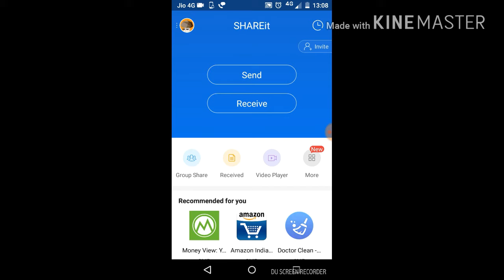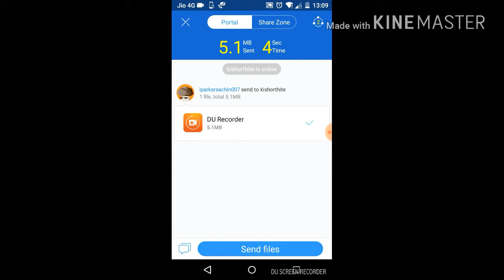How to use shareit application for file transfer in hindi (ShareIt अप्लिकेशन का उपयोग कैसे करे)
Hello फ्रेंड्स
इस विडिओ मे आप देखेगें की आपने मोबाइल से किसीं app को दुसरे के मोबाईल मे कैसे transfer कर सकते हैं
Share It  इस App की मदत से ये possible है
तो friends जरूर देखे